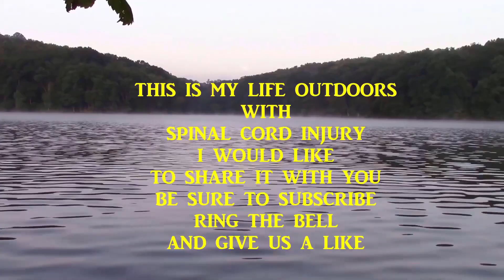Kayaking Little Beaver Creek at 500 CFM from Teegarden to Scout Camp. The Heron Colony!!!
We started at the Teegarden Covered bridge off of Eagleton Road and paddled about 5 miles down to the old scout camp McKinley where I spent a lot of weekends as a kid in Boy Scouts. Spent the day with my awesome neighbors again and made 2 other new friends from the Kayak Ohio group on Facebook!!!  We finished this paddle in a little less than 3 hours.

Come Join our Private Facebook Group for sneak peaks and behind the scene discussions.

If you would like to support the HPO channel and lifestyle, heres a link to our Etsy shop with the HPO decals, Chubby Firestarters and our NKAR ridgeline system for those who require or prefer adaptive use gear.